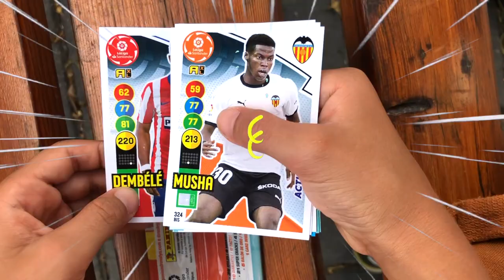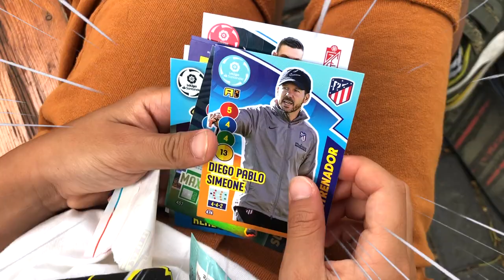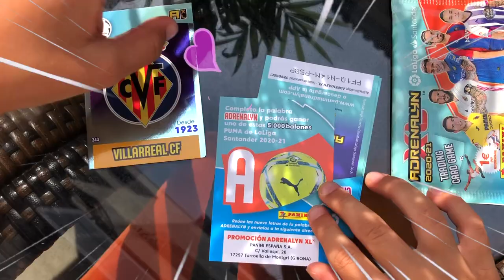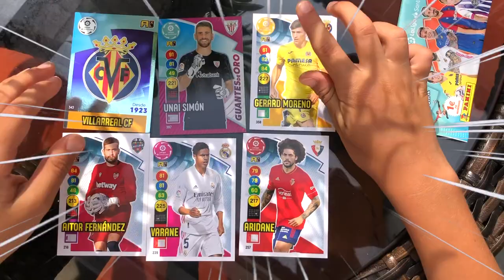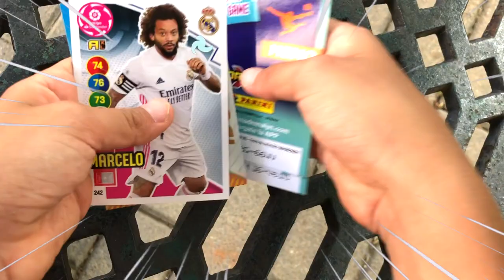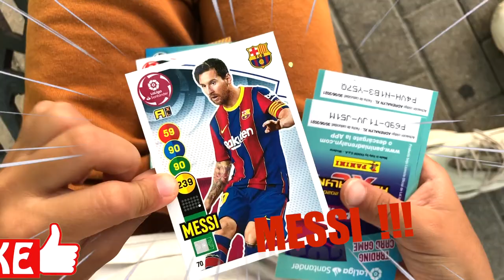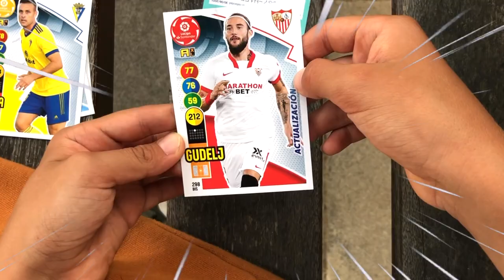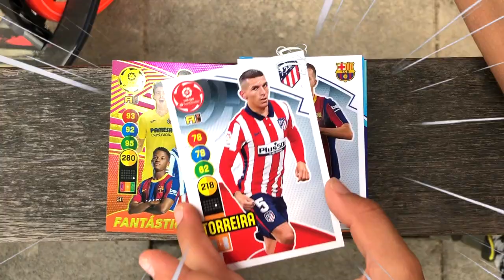LA LIGA CARTA FANTASTICA. DOS MESSII en un Paquete. ADRENALYN XL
ADRENALYN XL LA LIGA CARTA FANTASTICA. DOS MESSII en un Paquete.